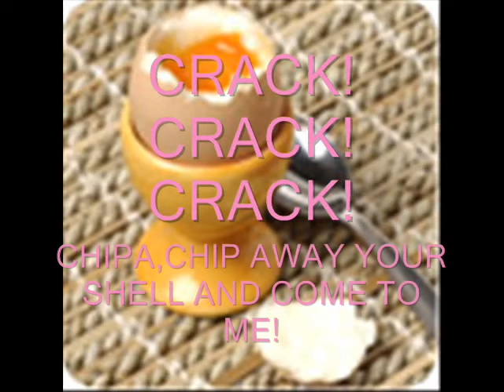I love you egg song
millions of eggs to the song " i love you eggs song" with lyrics!!!